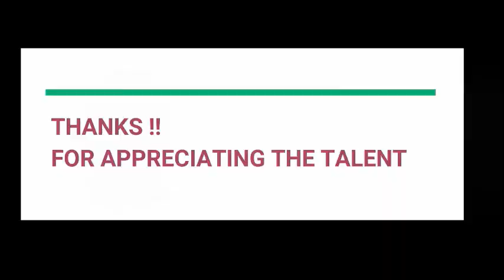Water Color Illustrations by Richa Kumar Godinho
Sometimes you meet people just by chance. A stranger becomes a friend. And it felt the same while connecting virtually with Ms. Richa Kumar Godinho.

We came across art of Ms.Richa Kumar Godinho, who is a mixed media artist specializing in Water Color Illustrations. And we loved these water color illustrations. What an amazing bright palette of colors, art, concepts and visualizations.

Ladies and gentlemen of the universe, we present you today these beautiful,mesmerizing. trance inducing collection by Ms.Richa Kumar Godinho. Hope you like them.

Thank you Ms.Richa for sharing with us these beautiful works of art.

For more similar art works on our channel, please do check out the links given below :-
1. Portraits by Nachiket Shah
2. Paintings by Sandeep Kumar

*No video is uploaded for commercial purposes. All copyright of the video belongs to the owner.*